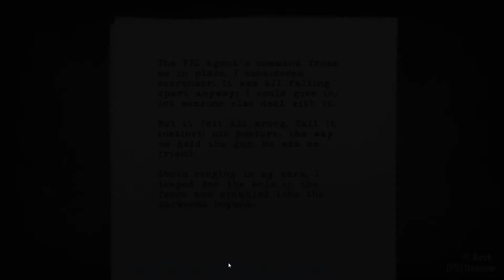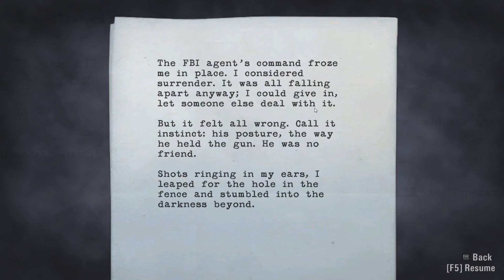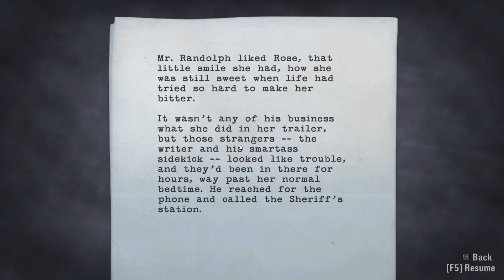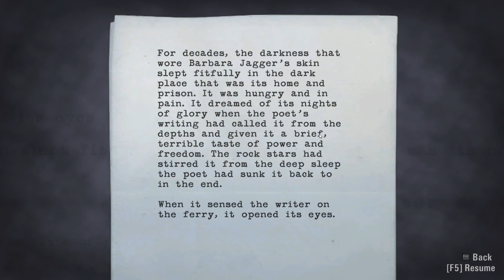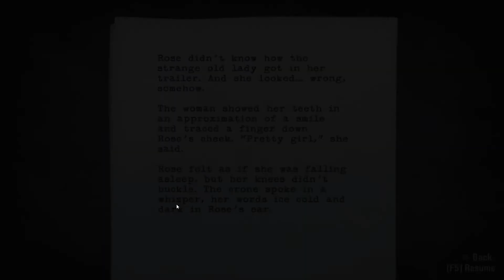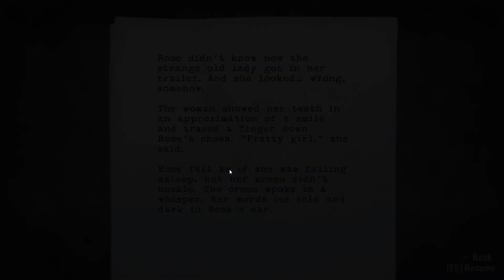Let's Play Alan Wake: A Drug Induced Rose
After taking a week break, I am back with another Alan Wake video.  Picking up from where we left off, our good 'ol friendly writer, Alan Wake, is still trying to find his kidnapped wife in the National Park.  Can he do it?  Can he actually find his wife and save the day in this episode?  Or will the darkness continue to mess things up for us to prolong the game play? Find out in today's video!

About Me
I am a small YouTuber who has just started recording gameplay footage and guides for my favorite games.  Because I also work full-time, it can be hard for me to upload videos on a daily basis.  These videos include my Random Moments videos where I take clips from my gaming sessions with friends, gaming guides where I help out other gamers with achievements and collectibles,  news announcements where I talk about what is new in the gaming world, and tips of my favorite games to help out new players.